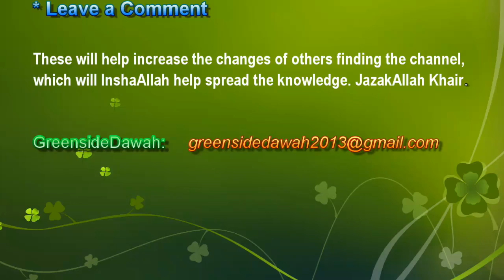English Lecture: Envy - Positive Aspects